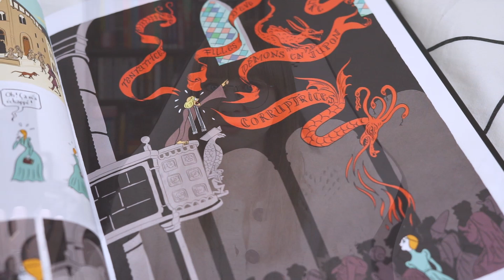Point lecture (qui est PEUT-ETRE mon bilan du PAC mais chut.)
Dans cette vidéo, je voulais vous présenter des lectures que j'ai fait pendant l'automne et dont je n'avais pas eu le temps de vous parler encore. Ok c'est peut-être totalement mon bilan du Pumpkin Autumn challenge que je n'avais pas eu le temps de préparer et tourner jusque là mais bon... Vous me connaissez, je suis souvent en retard 😁

Livres cités :
- Peau d'homme - Hubert & Zanzim
- Carbone et Silicium - Mathieu Bablet
- La vie invisible d'Addie Larue - V.E Schwab

Ça t’a plu ? Tu peux aussi me retrouver à plein d’endroits pour suivre toutes les news de la chaîne :